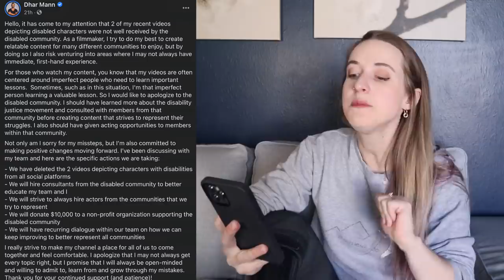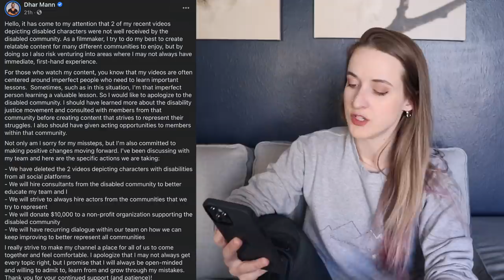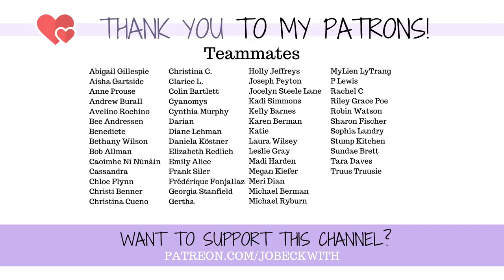The BEST Outcome!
I released a video yesterday critiquing a large creator on this platform, @DharMann , for some recent videos poorly depicting disabled characters. Since then, he released a fantastic statement, and has made some changes...let's take a look at what's happened!!

Jo Beckwith
3578 Hartsel Drive #615

MY STORY //

MY EQUIPMENT //